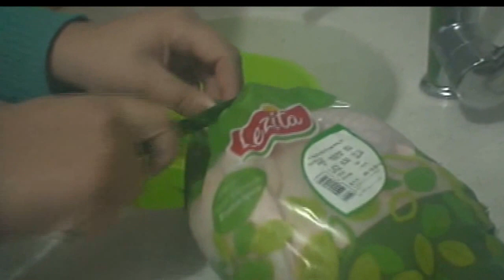LEZZETLİ BİR ARABAŞI ÇORBASI VE YANINDA HAMURU!!!.